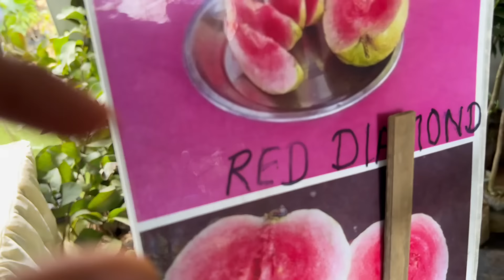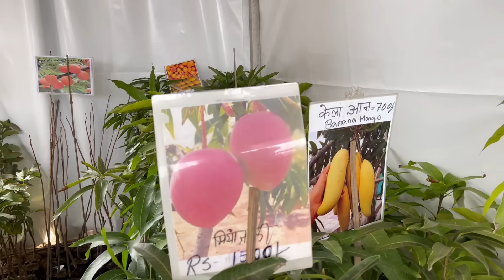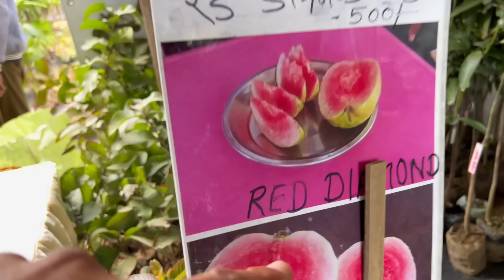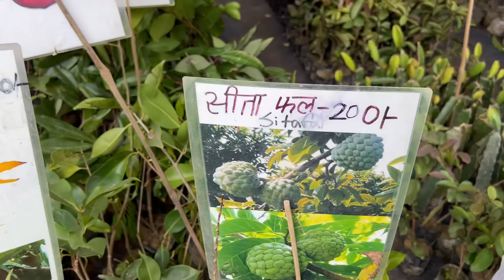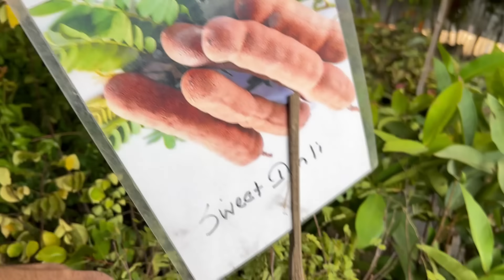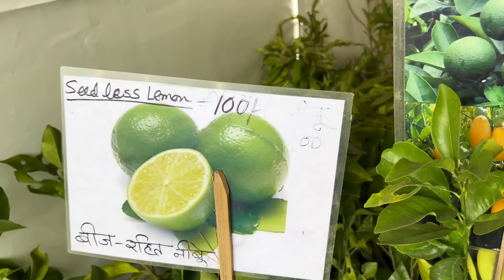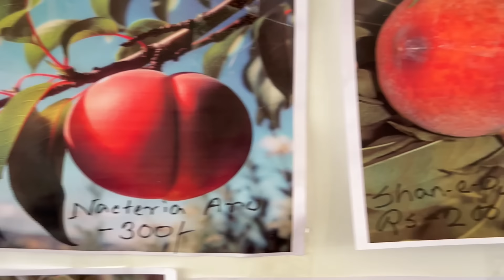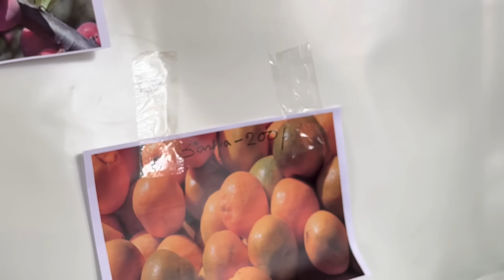ਨਵੀਆਂ ਕਿਸਮਾਂ ਦੇ ਫਲਦਾਰ ਬੂਟੇ , ਜੇ ਤੁਸੀਂ ਵੀ ਆਹ ਬੂਟੇ ਲੈਣੇ ਤਾਂ 4 ਤੇ 5 ਫਰਵਰੀ ਨੂੰ ਜਗਰਾਓਂ ਮੇਲੇ ਵਿੱਚੋ